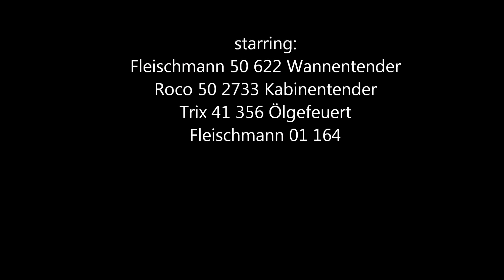kleines Dampfloktreffen in Uhlerborn